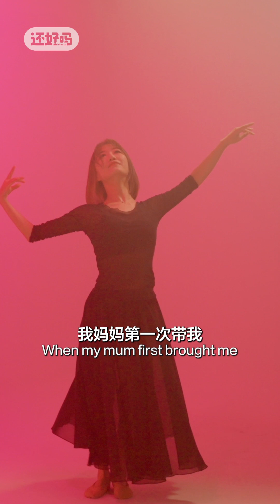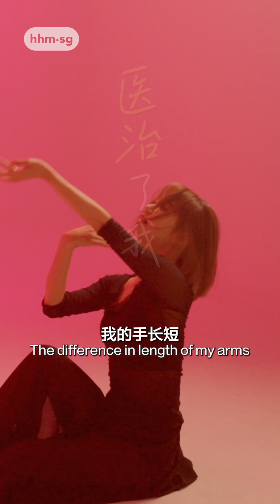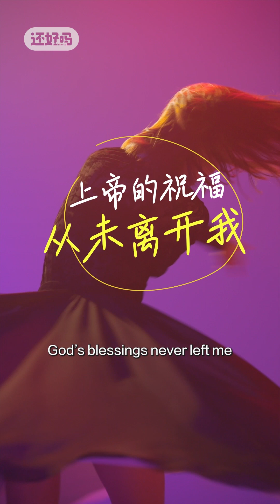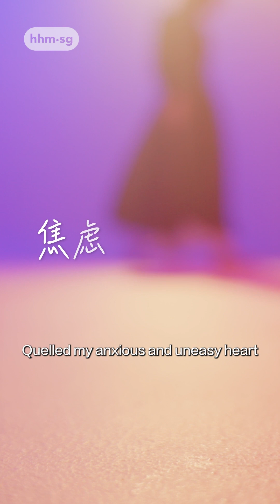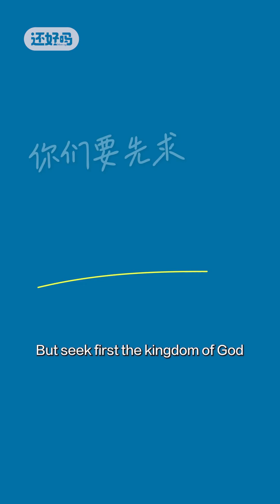2.5公分的奇迹 A 2.5cm Miracle「行 Action」Shinne 马惠珊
2.5公分的奇迹
A 2.5cm Miracle
「行 Action」Shinne 马惠珊

愿平安喜乐时时伴随着你！